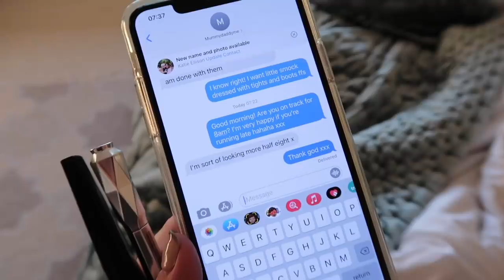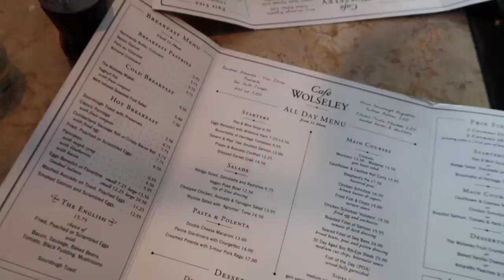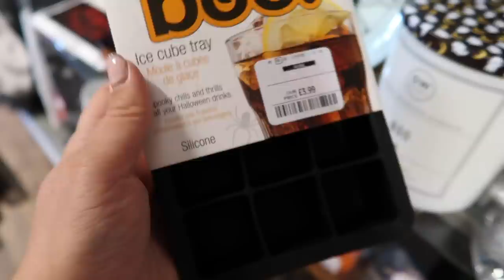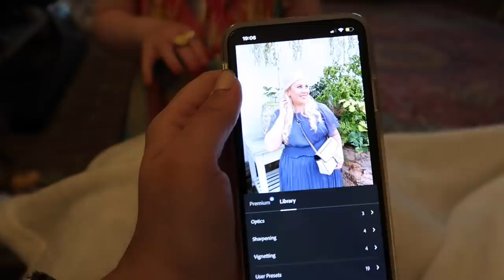Cry Laughing Road Trip! Thoughts on Designer Wear, MumChat and BICESTER VILLAGE! | LOUISE PENTLAND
If you like car chats, road trips and a little bit of Bicester Shopping Village mooching, you'll like this!
I'm on insta EVERY day!

About Me:

 Hi, I'm Louise! I started this channel in 2010 after readers of my blog (also called Sprinkle of Glitter) suggested I give YouTube a try. I was instantly hooked and have found my internet playground on here. I make videos about plus size fashion,  motherhood, lifestyle and occasionally have special guests (friends, kittens or my sweet Daughters Darcy, 10 and Pearl, 3).

Big hugs,

Louise xxx